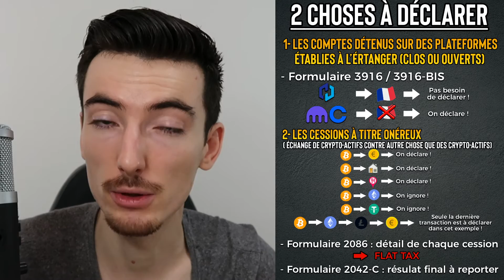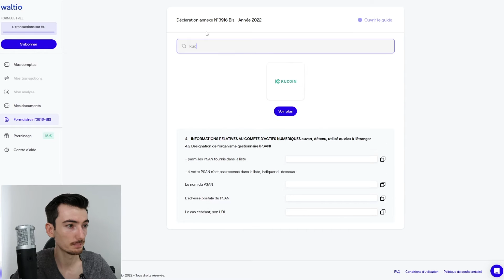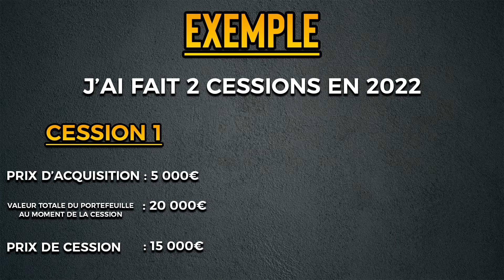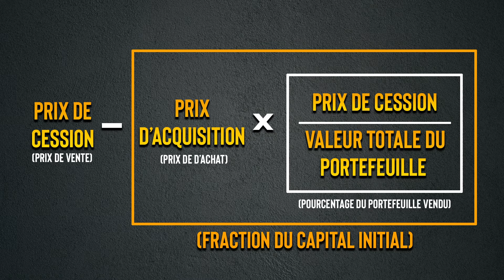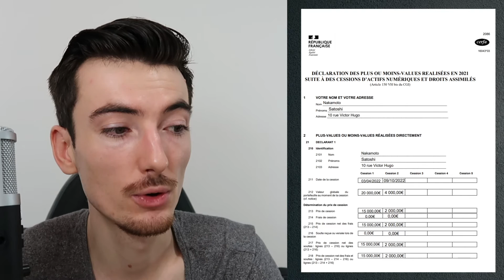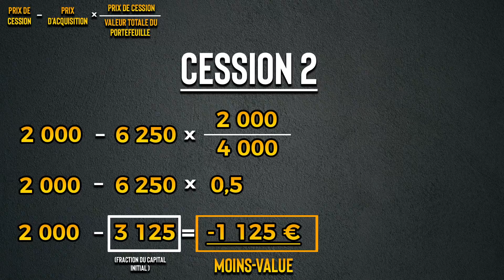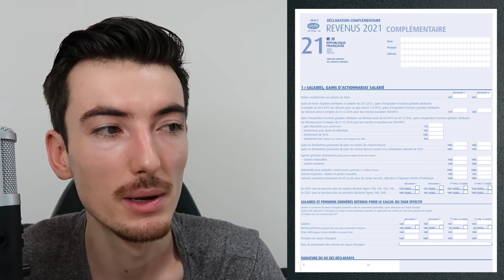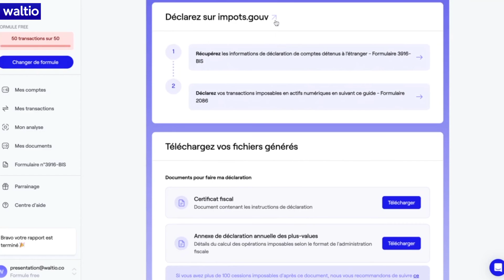FISCALITÉ CRYPTO : comment remplir sa DÉCLARATION ?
Déclarer en cryptomonnaies en 2023 avec un guide simple à comprendre ? c’est possible ! Nous allons savoir comment déclarer ses cryptomonnaies simplement en voyant les différents points de la fiscalité crypto à connaître, quels formulaires sont à remplir et surtout comment les remplir !

Pour éviter toute erreur possible, cette vidéo a  été vérifiée par l’équipe de Waltio que je remercie pour son aide une fois de plus pour son aide.
Cette vidéo est faites pour toutes les personnes qui se demandent comment déclarer leurs crypto-actifs, qui n’arrivent pas à comprendre la fiscalité crypto 2023, qui se demandent comment faire la déclaration d'un exchange ou comment déclarer ses plus et moins-values.

Sommaire de la vidéo :
00:00 Introduction
00:25 Précision importantes
01:31 Quand faut-il déclarer ses cryptos ?
01:51 Que faut-il déclarer et quels formulaires remplir ?
03:43 Comment remplir le formulaire 3916 / 3916-BIS
06:38 Remplir le formulaire 2086 + calcul de la plus et moins-value générale
13:28 Remplir le formulaire 2042 C
13:53 L’exonération d'impôt prévue
14:57 Comment connaître la valeur de son portefeuille au moment d’une cession ?
15:25 Présentation de Waltio et de sa solution d’aide à la déclaration crypto

PLATEFORME QUE J'UTILISE LE PLUS (PARRAINAGE + BONUS 💰)

fiscalité crypto
fiscalité crypto monnaies
remplir sa déclaration crypto facilement  comment faire ?
déclarer ses cryptos facilement
fiscalité crypto : remplir sa déclaration
comprendre la fiscalité crypto
comment remplir sa déclaration crypto
quelle est la fiscalité crypto pour les professionnels
declaration cryptodéclaration crypto
comment faire sa déclaration crypto
fiscalité des cryptomonnaies
la fiscalité des cryptomonnaies
déclarer ses cryptos
remplir le formulaire 2086
fiscalité des cryptomonnaies  comment faire sa déclaration en 2023
remplir le 3916
Déclaration crypto
déclarer un compte d'exchange crypto
Qu'est-ce que Waltio ?
Comment utiliser Waltio ?
Tuto waltio
Hasheur
impôts
flat tax
30%
déclaration fiscale
julien roman

ME CONTACTER ↷
➤Demandes profesionnelles uniquement :